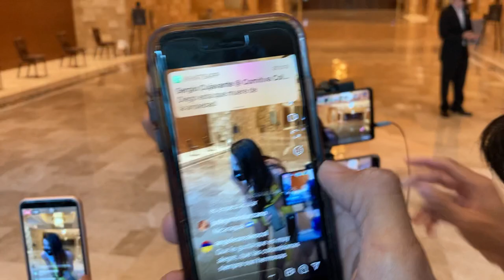Favoritas de Adriana Paniagua Miss Nicaragua 2018 y Mariline Barberena para Miss U y Julia Gama